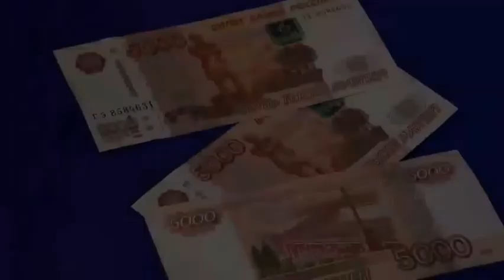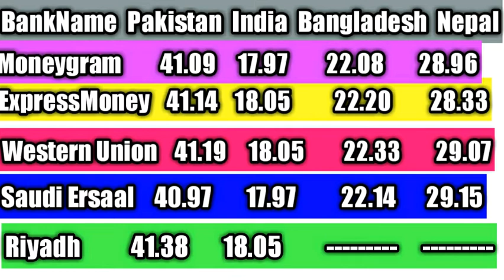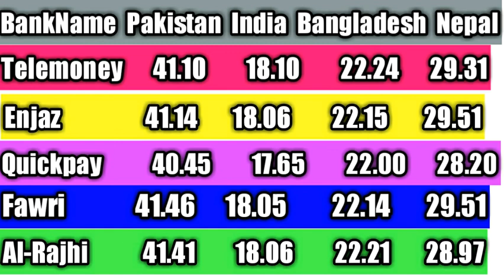Saudi Riyal Exchange Rate Today,Saudi Riyal Rate For Pakistan India Bangladesh Nepal || 10-July-2019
Saudi Riyal Exchange Rate Today,Saudi Riyal Rate For Pakistan India Bangladesh Nepal || 10July-2019

 Basically in this video I am telling you about Today saudi Riyal rate in Pakistani Currency, Indian Currency, Bangladeshi Taka and Nepali Currency.
My channel knowledge of the world Provide the News And UpDates of  Riyal rates in Different Banks of  Saudi Arabia.